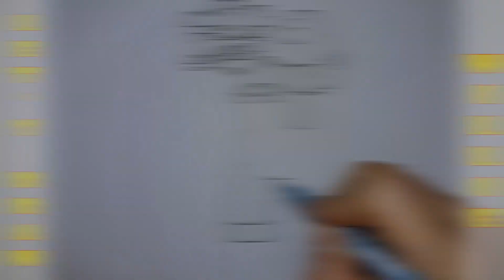How to draw Willie Groundskeeper the from Simpsons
✅Hello everyone! Let's Let's draw another Simpsons character - Willy the Gardener!

🥰Learn to draw simple drawings with multicolored felt-tip pens and
pencils for beginners, paint cartoon characters and objects of things.
 You won't get bored with us.